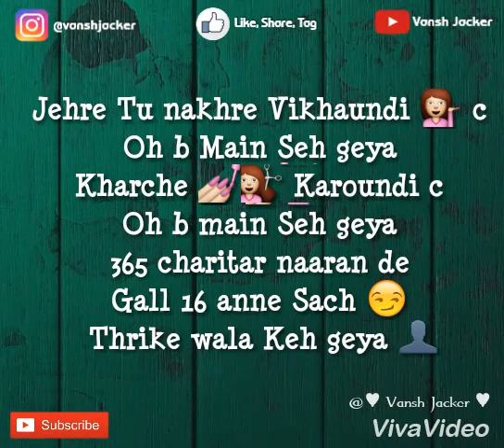Yaar Bathere Whatsapp Status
Hey guys if you like my status then pls don't forget to subscribe my YouTube channel Bcs I will upload daily status and more according to your mood so keep sharing, comment and tag your Friend also don't go before like on my video Bcs your one like shows me that my status or good or not

Saadi Maa Nu Putt Ni Labhne Lyrics
Alfaaz Ft Honey Singh Lyrics
Album - The Boys Next Door Lyrics
Pehla Mang Payi tu Gaddi di
Chotti b nahi Waddi di
Rehndi Khundi Peahli vikati
Ki Kehne Kudiye tere
Saddi Maa nu Putt ni Labne
Teinu Yaar bathere...2x
Ni Teinu Yaar bathere
Tu ta Cotton County paundi c
Ni ohne Gant laita
Tu kithe PG vich Sardi c
Oh ne flat laita
Hun Mardi eh Shala
La ke Chandigarh Deray
Teinu Yaar bathere..2x
{Honey Singh }
Pindon Nave nave aye
Te Vekhiyan Naaran ,Kothian Cara
Sector 17
Jinna ne Sanu moh leya
Saddi saaadgi nu Sathon Kho Leya
Utto tu Mil Gyi
Pehla ta lagya ke Kismat Khull gyi
Teinu ta Yaad hi huna
Sab kujh , Kiyu
Hun Bhull gyi
Jehre Tu nakhre Vikhaundi c
Oh b Main Seh geya
Kharche Karoundi c
365 charitar naaran de
Gall 16 anne Sach
Thrike wala Keh geya
Gall sun Mutiyare
Bade la te tu Laare
Gall Waddeyan di
Tere muhh toh Dukkdi ni
Teinu Laggu gi Karari
Teri ikko Cheej Maadi
Teri che che Che che
Mukdi ni
Teinu Yaar bathere
Mukdi ni
Oh ta Dhan Sada hi Bappu eh
Jehra Kharche Karda
Eithe Kake Aishan lainde ne
Ohda Aukha Sarda
ATM di Rail Banawe
Shaam Savere
Teinu Yaar bathere...2x
Ehhe Gal b Dilo Kadh de
Main Maa Phe Chad du
Koi Chaddan Wali hoi Cheez ta
Main Appe Chadd du
Dil inna de Kale b
Unjh Sohne Chehre